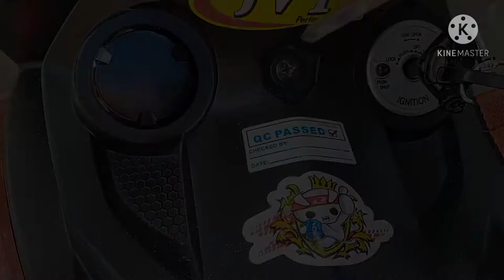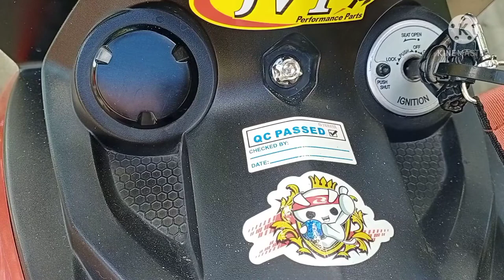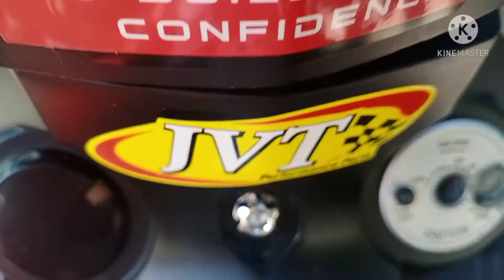Cnc bolts | Heng whitegold bolts | Gear type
Cnc bolts